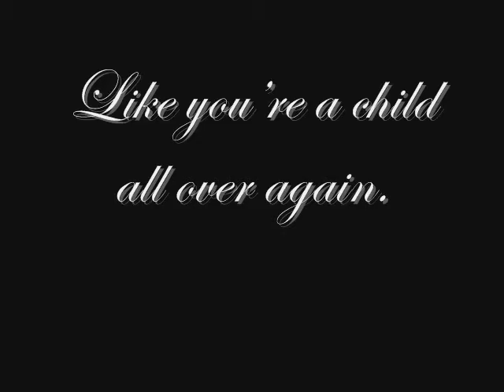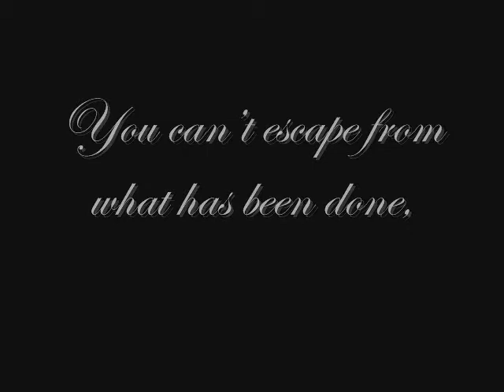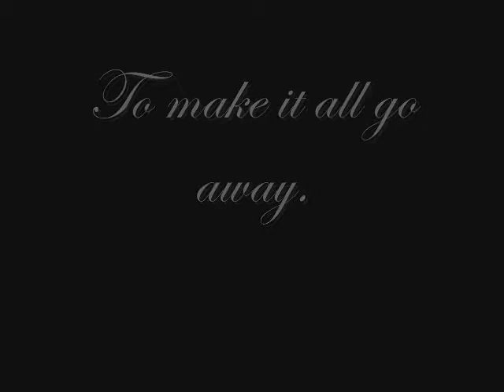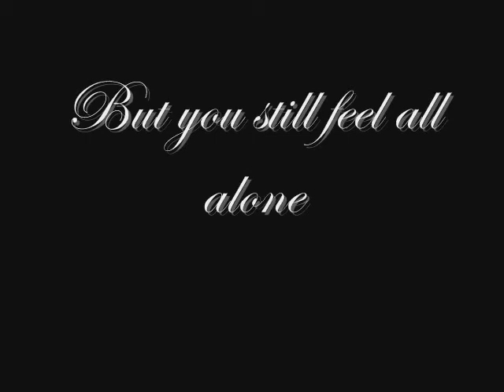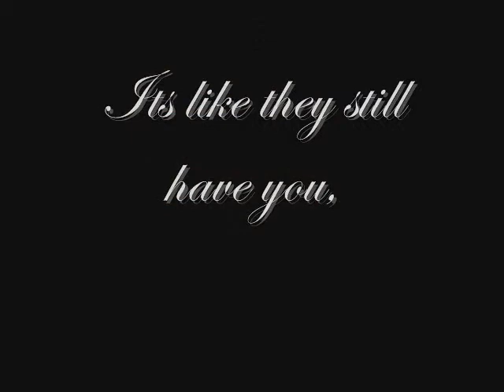My Immortal- Evanescence (abuse)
The song Immortal by Evanescence . Just trying to get the word out about abuse, and maybe help people understand what its about and what it can do to a person. All rights of the song go to Evanescence.